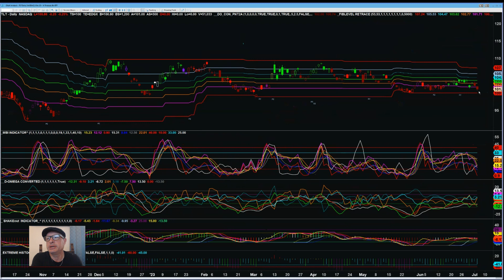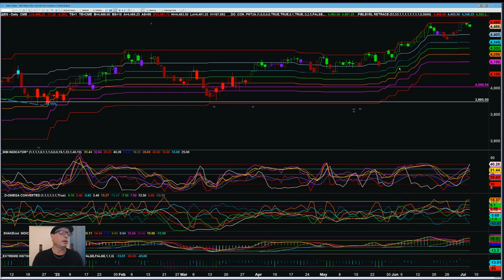Video Report July 06, 2023